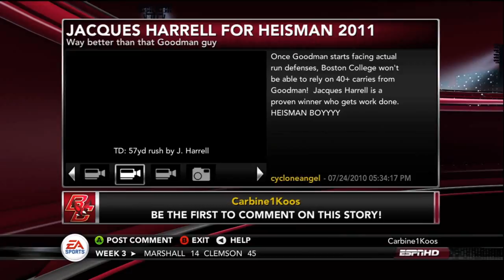harold who?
thank you for your support mr president